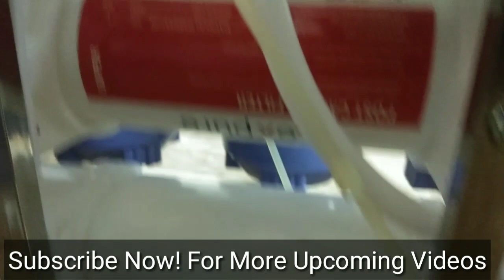How 25 Litre Commercial RO System Works ?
Namaskar Dosto,
Aaj is video me aap dekhenge ki ye 25 Litre Commercial RO System kese kam karta hai or kese banta hai.

Ye wala RO system kharid ne ke liye aap call kijiye Mr.Brijesh.
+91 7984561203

Aage or bhi video aane wali hai parts ke price ke sath complete video.

Next Video aayegi 40 Litre Per Hour Capacity wale Plant ke upar.

Sukriya.,